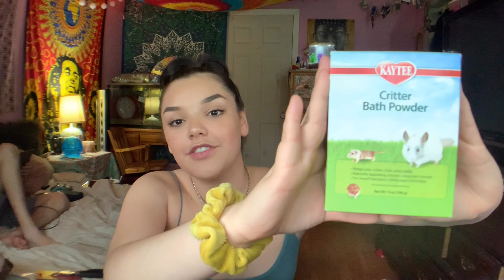UPGRADING MY HAMSTERS CAGE DIY | BETTA TANK SETUP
Hello people of the Internet I hope you enjoyed my video it definitely was well worth the work and time I put into the cage and aquarium, I couldn’t be happier! Please let me know if you try this be sure to tag me on Twitter or Instagram as I’d love to see your hammys home aswell! Fishy is definitely feeling better as of right now, he’s swimming and not resting as much as he was!! I’m so sorry for the lack of content lately! Quarantine really got to me and it’s hard to make weekly content. Whenever I come up with and idea or get a comment I will make a video!!anyway that’s all for today, leave a comment down below for video ideas and if you would like me to play any other games or more fish and hamster videos!! Dont forget to leave some tips and tricks for your fellow YouTuber/Petlover over here!! Thx in Advance💟✨🦋

JPB - High
Jarico - Island
Peyruis - Gonna sing
Joakim Karud - Say Good Night
Lakey inspired - In Your Dreams
Lakey insppired - Arcade
Troy Boi - Amadeus